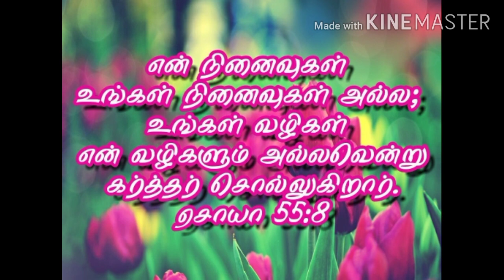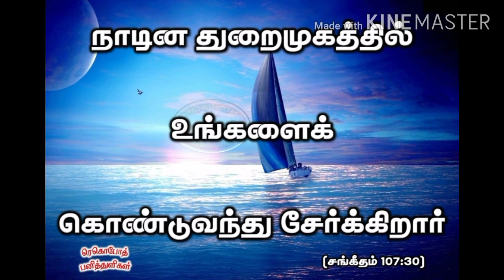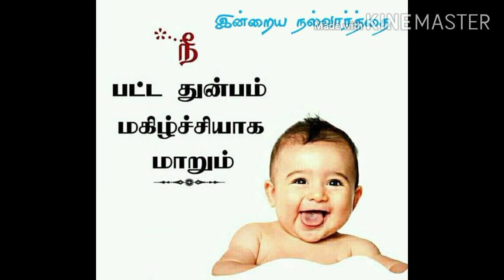TPM ASSISTANT SIS.CORNOLIUS ,VELLORE CENTRE ENTERED GLORY ON 09/10/2020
TPM MESSAGE BY PAS LATE CHIEF.WILSON JOSEPH : YOU ARE IMPORTANT TO GOD IN TAM,ENG,TEL